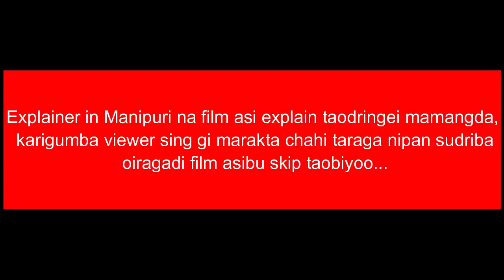Kamasutra a tale of love || Romantic and Drama Movie || Rekha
Kamasutra a tale of love
complete explain in manipuri.